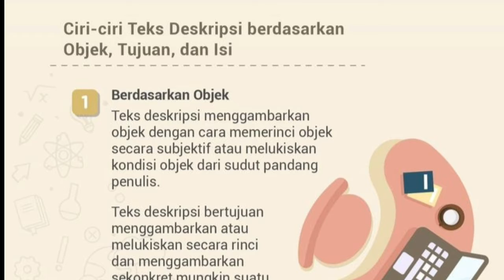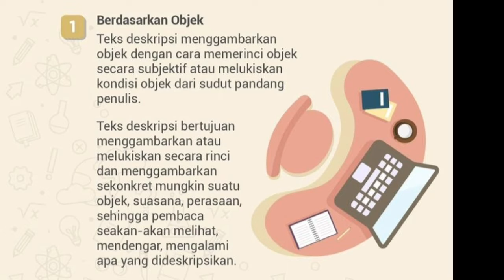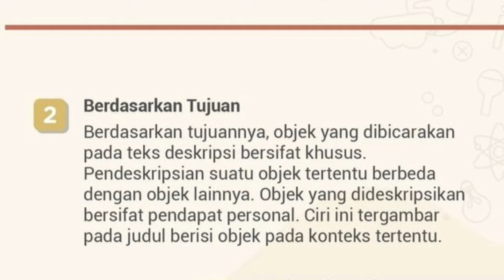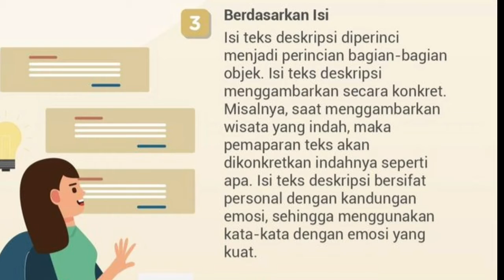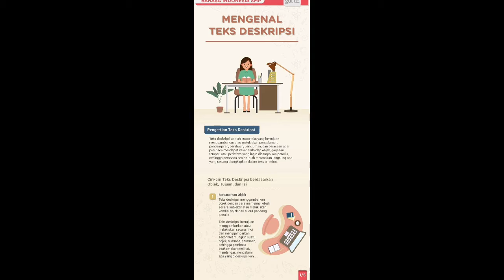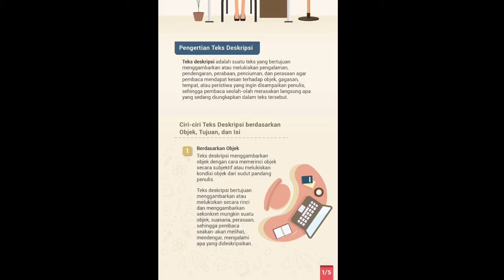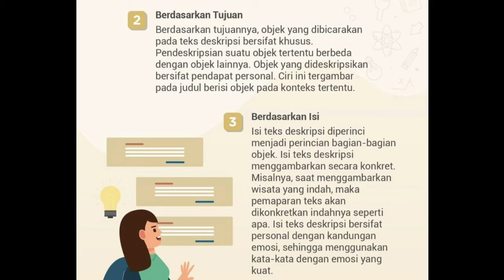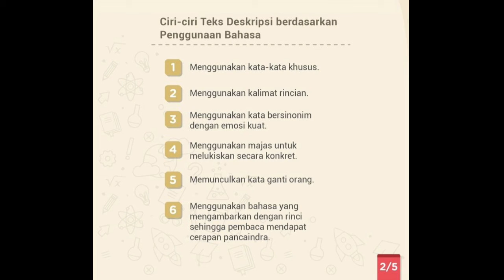MATERI || Mengenal Teks Deskripsi - bagian I